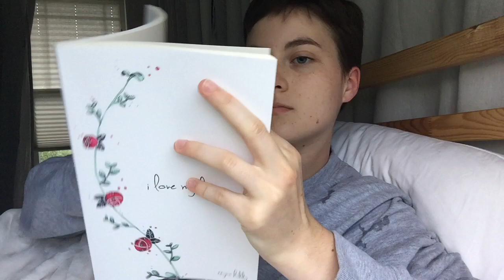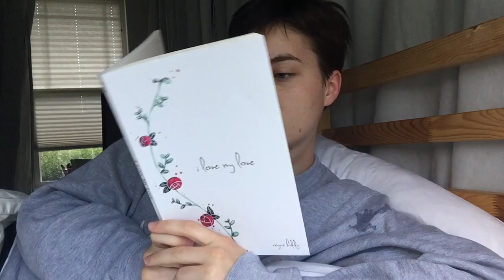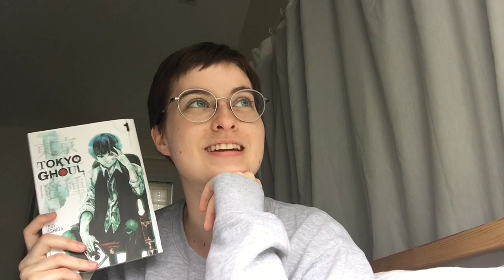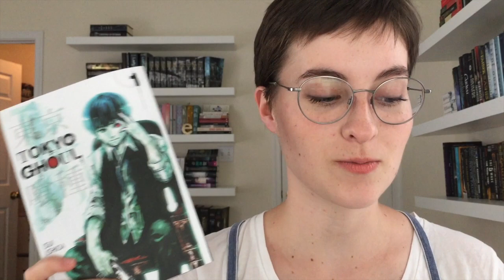BookTube-A-Thon Vlog 1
So I wasn't planning on daily vlogging booktube-a-thon but it's kinda working out that way. I hope you guys don't mind!